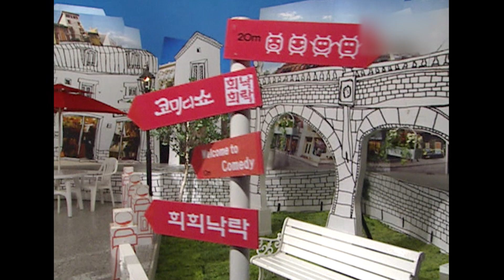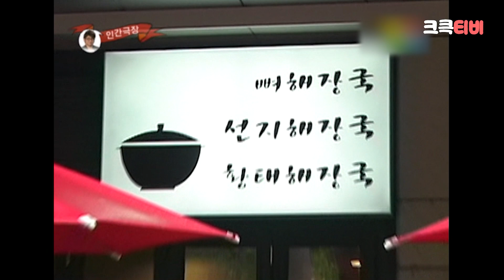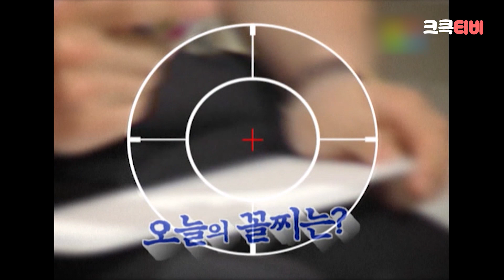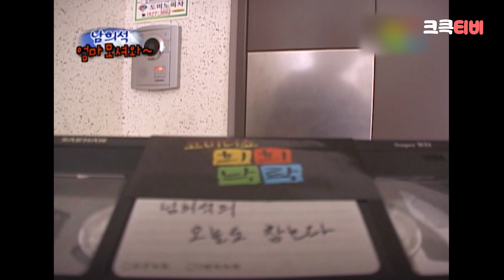[크큭티비] 크큭정주행📺 : 코미디쇼 희희낙락 FULL VOD | ep.5 KBS 090522 방송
▶출연자정보: 남희석, 이수근, 김병만, 신봉선, 박영진, 황현희